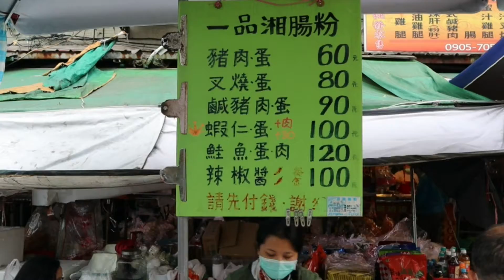麻油鴨肉油飯／豬肉蝦仁腸粉 ／不老麻糬 台北行天宮站美食｜Sesame oil of duck rice & Shrimp rice roll & Mochi - Taiwanese Food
【價格地點】
麻油鴨肉油飯： 100NTD ( 3.33USD )
豬肉蝦仁蛋腸粉：130 NTD ( 4.38USD )
不老麻糬一盒6顆：60 NTD ( 2.02USD )

麻油鴨肉油飯地點：台北市中山區錦州街222號(松江市場內)

豬肉蝦仁蛋腸粉地點：台北市中山區民族東路410巷2弄4號

不老麻糬地點：台北市中山區松江路297巷1號